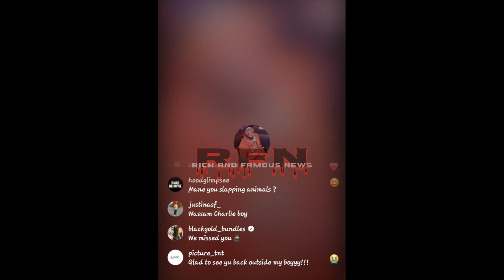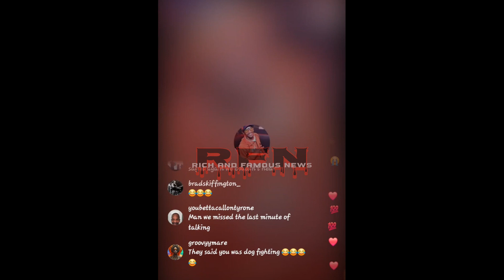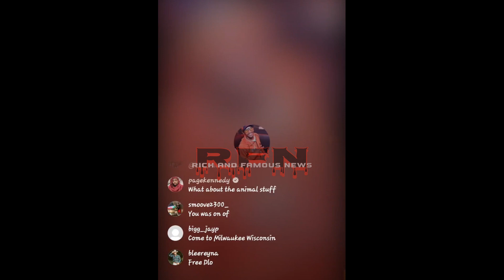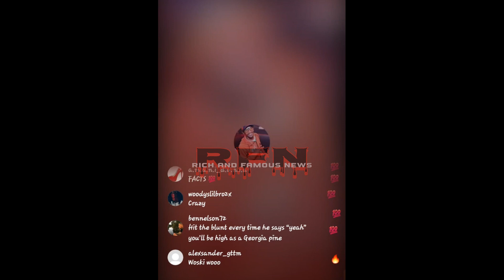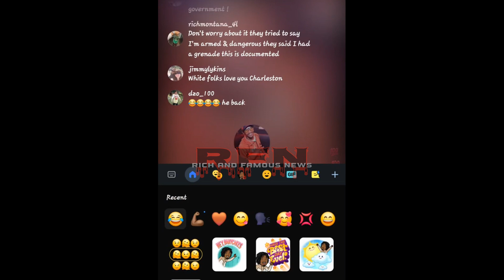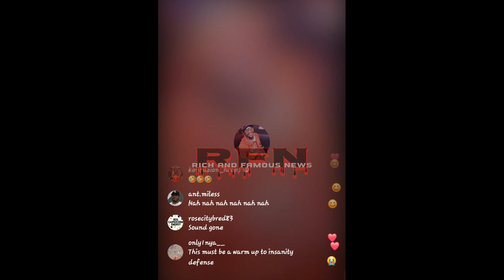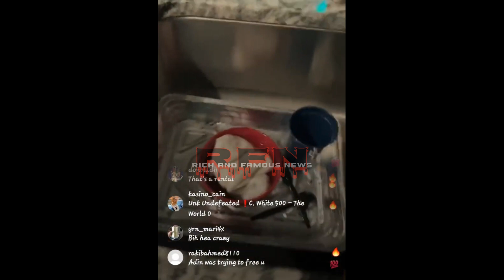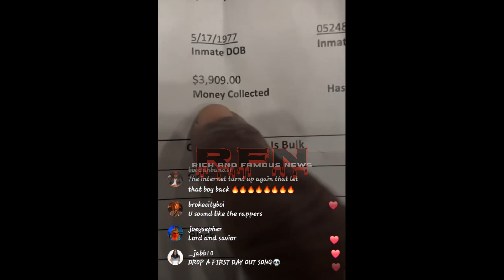Charleston White Released from Jail, Speaks on his Arrest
CharlestonWhite Released from Jail, Speaks on his Arrest, Ft. Worth Police, Moved to Dallas.
FOR MORE